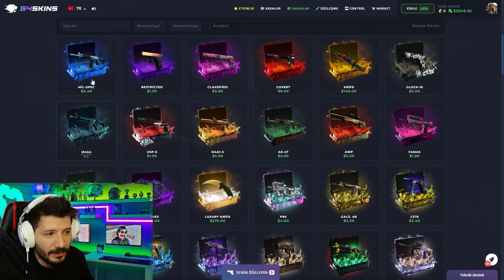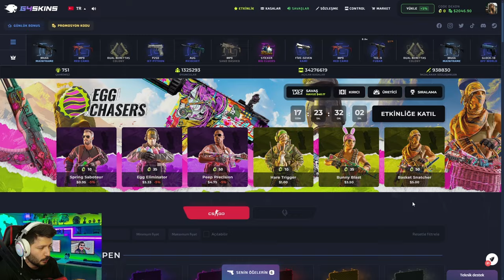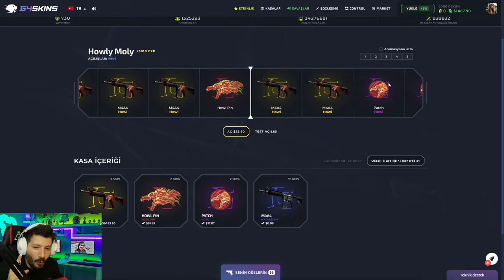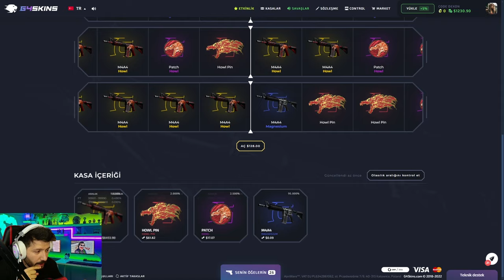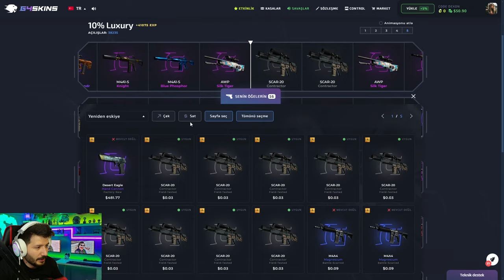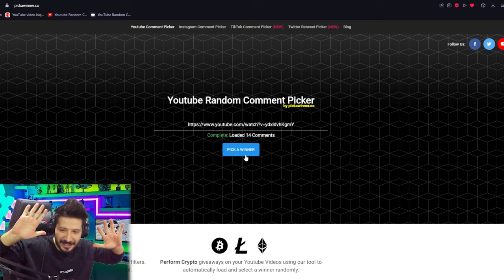PANDORA KATLATAN KASA BULDUK G4skins Promo Code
% 10 G4skins Promo Code: DEX
G4 Skin %10 Bonus almak ve BEDAVA 0.50$ Bakiye kazanmak için '' DEX '' Kodunu kullanmayı unutmayın! 🍉